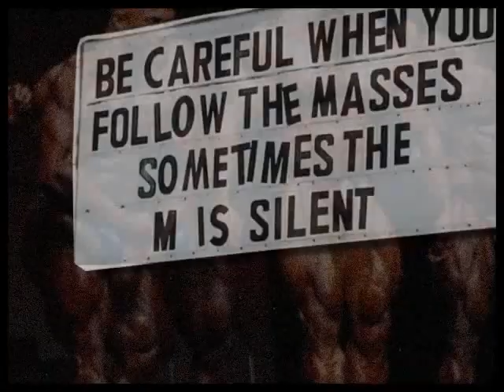Almost All Bodybuilders Tear Their Biceps from Doing Heavy Curls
Almost All Bodybuilders Tear Their Biceps from Doing Heavy Curls. This Fitness Feuds educational video discusses the most common injury in professional bodybuilding today, bicep tendon ruptures and tears.

Legal: Video design, artwork, graphics, and production created by Fitness Feuds Channel.
Commentary and narration provided by Fitness Feuds Channel.
Fitness Feuds Channel holds the copyrights to certain music arrangements specially recorded for this video.

Significant original commentary, educational value, narrative, critique, and high quality editing are all provided by Fitness Feuds Channel.

Fitness Feuds holds the copyrights to certain music arrangements recorded for this video.